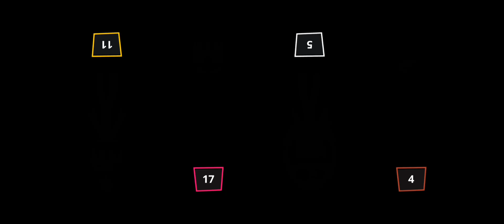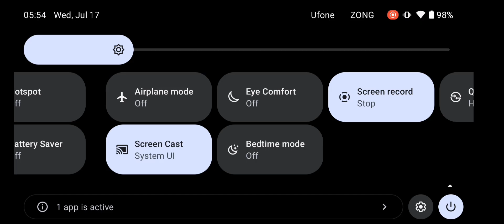STICKMAN PARTY PART 3 GAMEPLAY